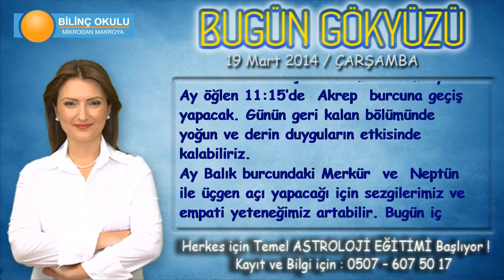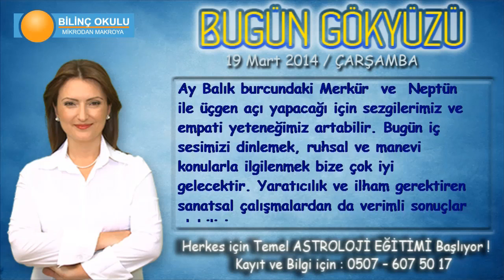AKREP Burcu, GÜNLÜK Astroloji Yorumu, 19 Mart 2014, Astrolog DEMET BALTACI Bilinç Okulu